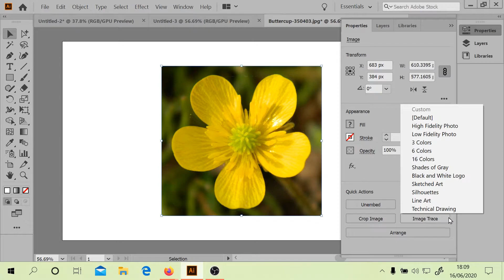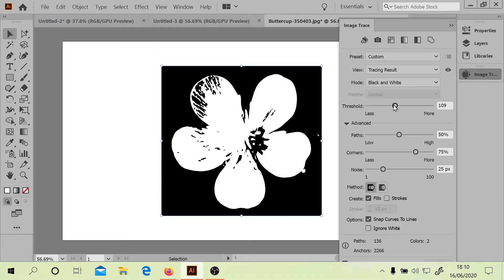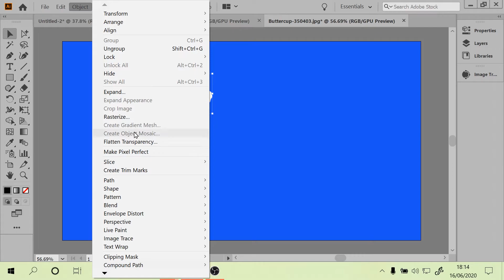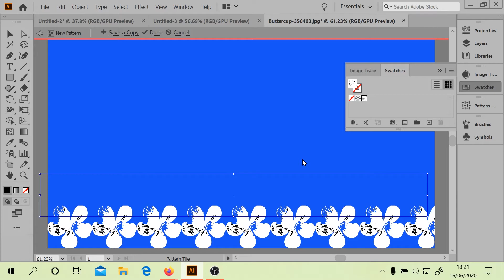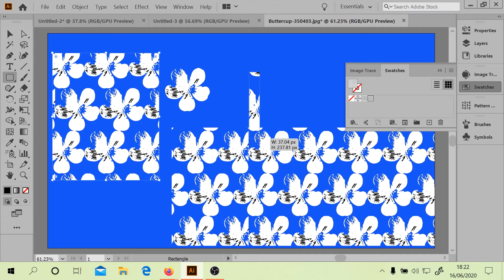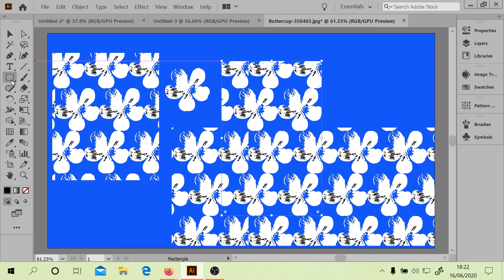Make Pattern In Illustrator 2020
How to make patterns in Adobe Illustrator and use them to tile areas within shapes.

Learn the basics of Adobe Illustrator and how to use the most common tools and functions to create vector art. You can learn a lot of useful methods about drawing with shapes. Get Started with Adobe Illustrator for Beginners. Welcome to the complete beginners guide to Adobe Illustrator.  Understand how the program works. Learn how to draw in Adobe illustrator and enjoy a tutorial or some tutorials in this free video for beginners enjoy this vector tutorial and learn the many ways adobe illustrator alternative NO! :) will help understand vector art and drawing with shapes. Getting started with this beginners guide in Adobe Illustrator is easy to learn adobe illustrator animation. Adobe illustrator basics are fun and easy for beginners complete beginners and adobe illustrator basics. Whether it be adobe illustrator background or illustrator tutorial or tutorials or simply learning about adobe illustrator designs or adobe illustrator draw tutorial or illustrator vector tutorial.

illustrator 2020